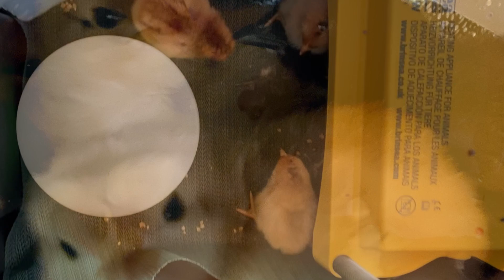ASMR 🐥Chooks progressively outgrowing their housing 🏠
ASMR HOMESTEADERZ presents 🐥Chooks progressively outgrowing their housing
Beginning their residence in a homemade brooder box, during the first 24 hours of their lives out of the 🥚.
 When they grow their plume 🪶 they move outside into the Omlet Eglu Go large-size chicken hutch and run, and later, we set up an Omlet fencing extension. They live in the berry house during that awkward middle chook stage  🐓.
Ambient noises include chicks, chooks, chickens and lassie puppy breathing.